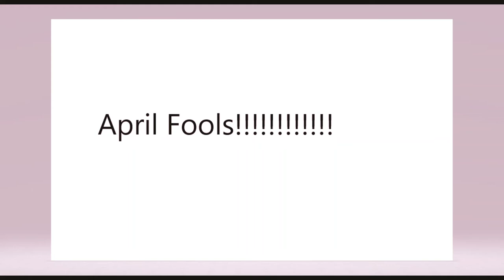my Face Reveal!!!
hahahahahahaha April Fools LOL.